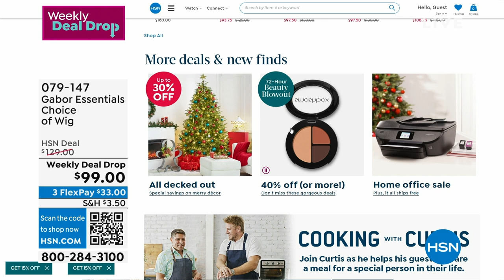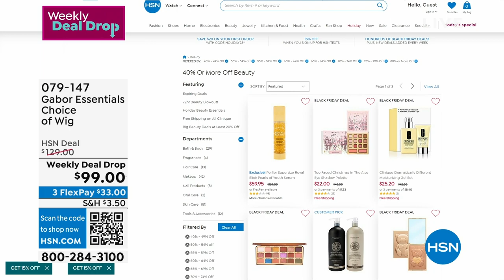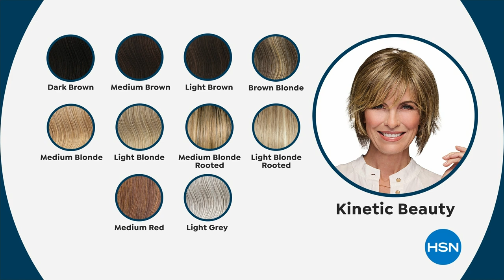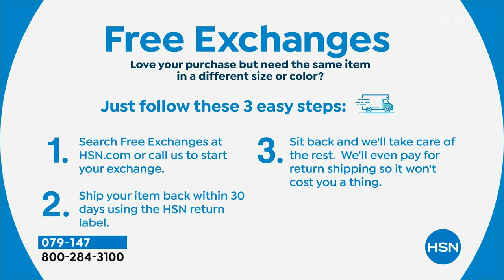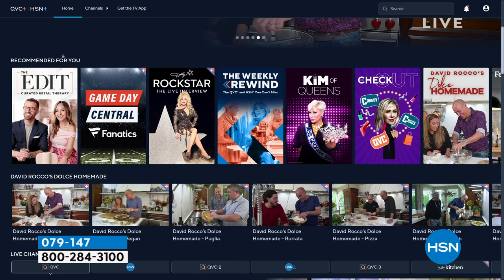HSN | Gabor Wigs 10.25.2023 - 12 PM